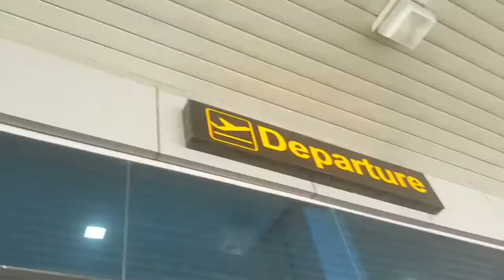LABORACAY 2017 | VLOG #3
First night at Boracay. Labor day Weekend April 28, 2017 (Friday)

Traveled from Manila to Clark International Airport.

Laboracay 2017